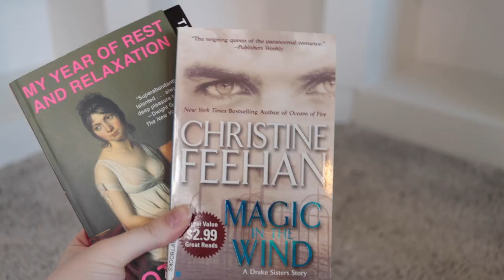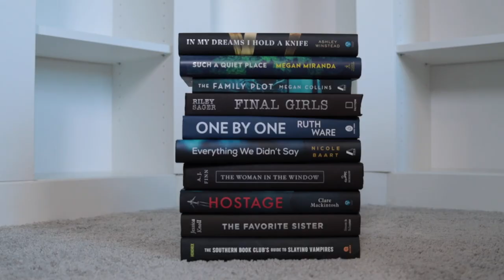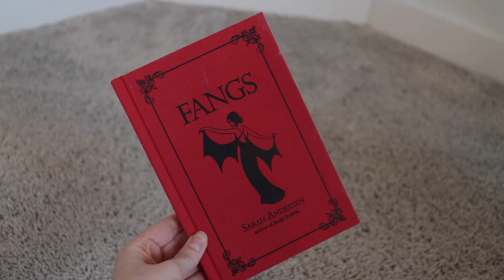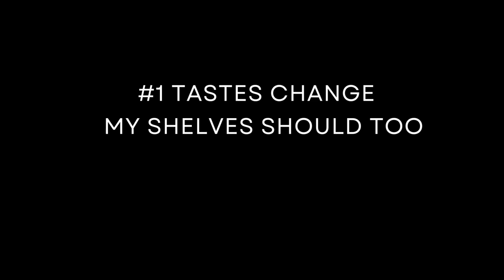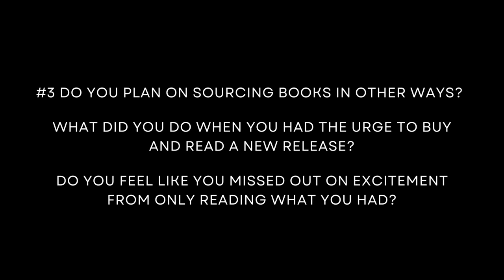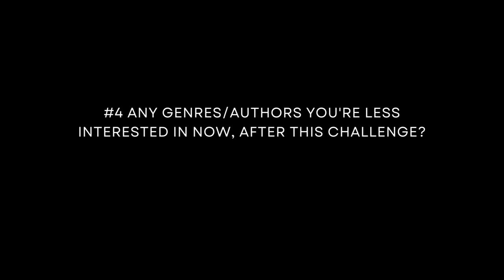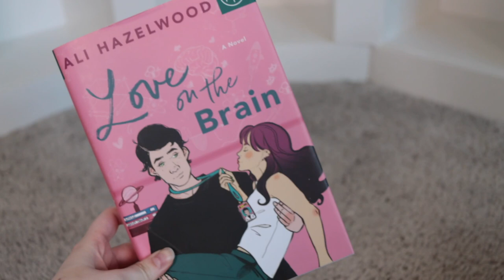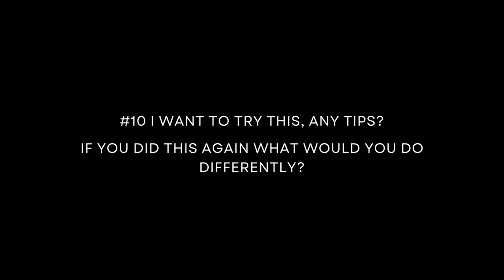i (almost) read all 193 of my unread books in 1 year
00:00 Intro
01:12 Why?
04:18 How I Did
10:11 What I Learned
16:38 Q&A
29:25 Conclusion

FAQS
◈ Where are your bookshelves from? - ikea billy bookcases with trim pieces added to the front
◈ What do you use to film on? - sony zv1 (other equipment in amazon shop)
◈ Where is your necklace/bracelet/ring from?- Ferkos Fine Jewelry usually